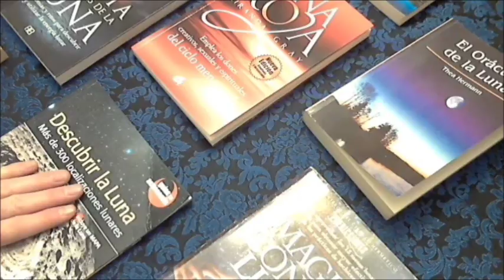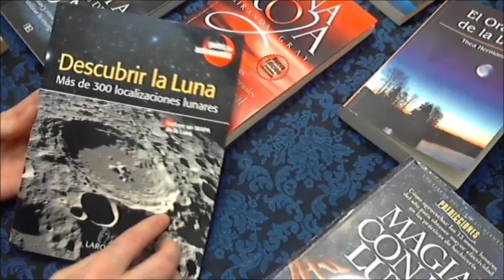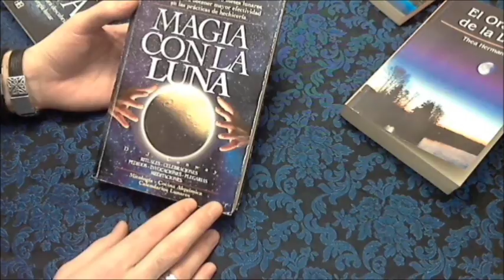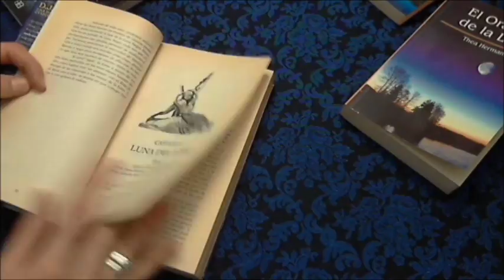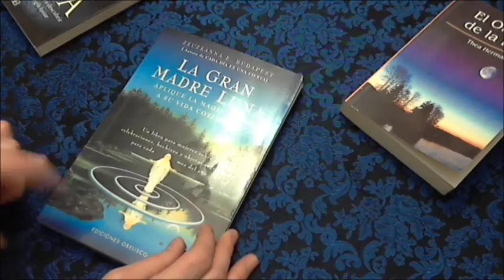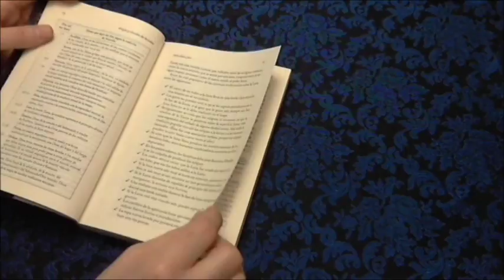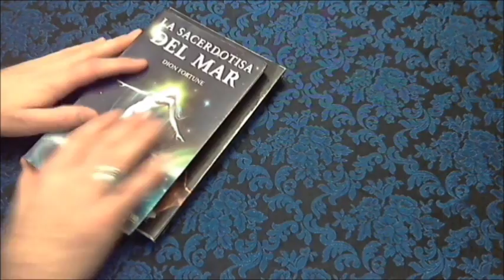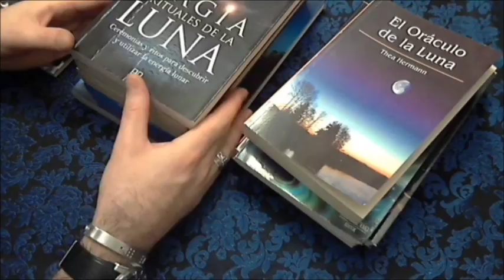✅Libros recomendados sobre la Luna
La Luna es la Madrina de las Brujas. La compañera de la Magia y la Guardiana del Misterio. Aprender a conocer su influencia sobre la Tierra, los Mares y nuestras emociones es necesario para aprovechar su energía. En este vídeo el Brujo Shiva nos habla sobre su importancia y nos muestra varios libros recomendables para conocerla plenamente.
MAS VIDEOS DE EL BRUJO SHIVA

*Recuerda que la Magia es el Arte de usar las fuerzas visibles e invisibles de la Naturaleza para alcanzar un objetivo. Tú puedes recurrir a su ayuda siempre que lo necesites, pero mantén la norma de no hacer daño a nadie. Si así lo haces la Luz te bendecirá.

©️Atención: Este vídeo está protegido por la Ley de Propiedad Intelectual. Cualquier intento de plagio (incluyendo imágenes o audio) de este material quedará registrado y sometido a las sanciones vigentes.